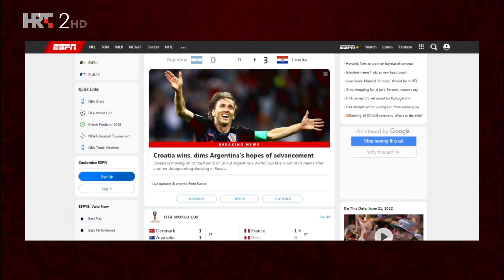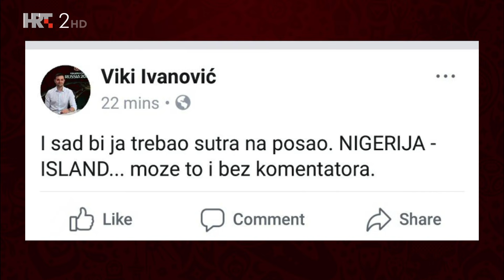SP18 Zabivaka - Nakon Argentina - Hrvatska (produzena verzija)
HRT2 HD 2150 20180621